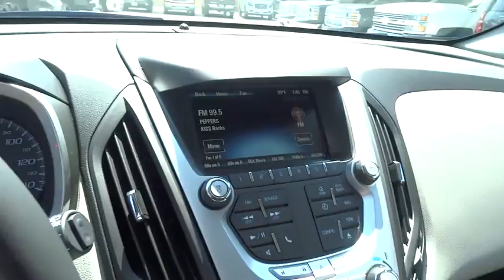2015 Chevrolet Equinox San Antonio, Houston, Austin, Dallas, Universal City, TX CT52449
2015 Chevrolet Equinox

Gunn Chevrolet
12602 IH 35 North

Priced to Move - $1,136 below MSRP** New Inventory... Real gas sipper!!! 32 MPG Hwy** Special Financing Available: APR AS LOW AS 0% OR REBATES AS HIGH AS $1,000.. Optional equipment includes: Driver Convenience Package, Equipment Group 1LT...